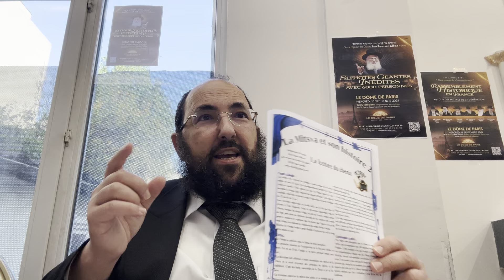La paraca KI TAVO Comment accomplir sa mission !! avec joie